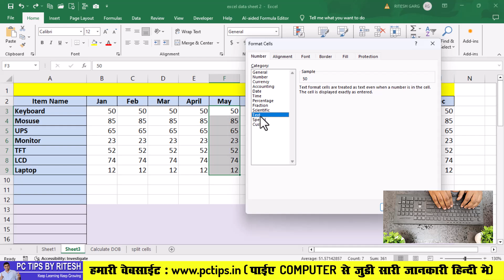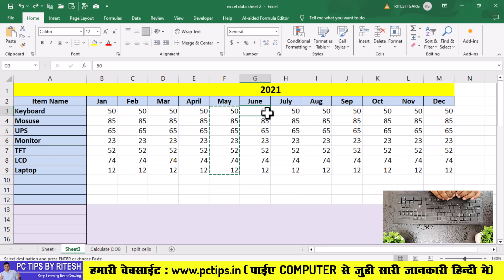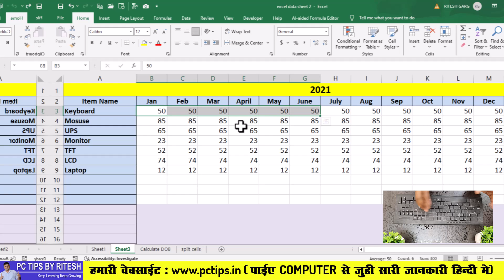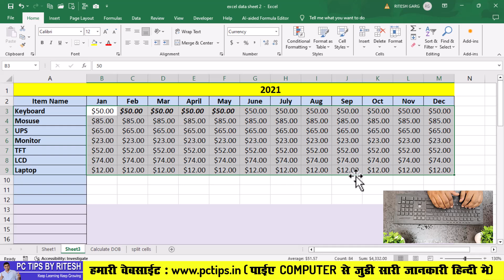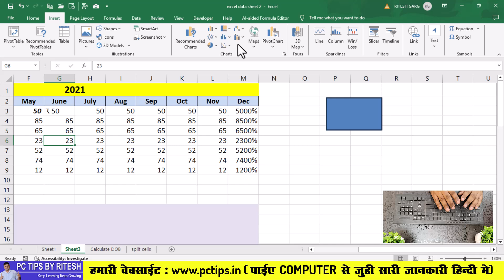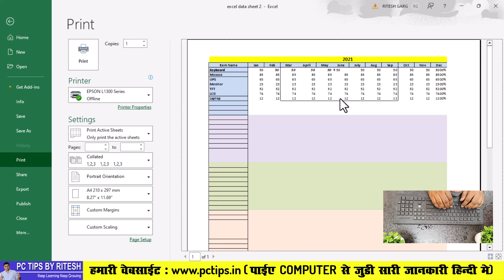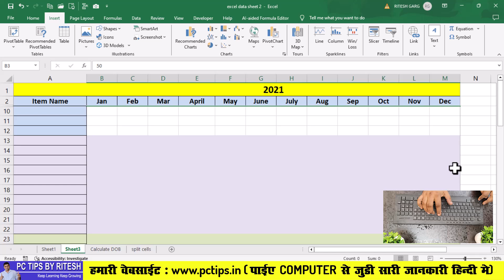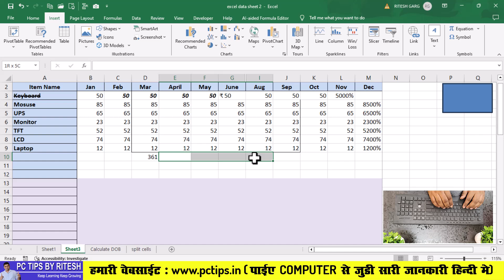Awsm 🔥Excel Shorcut Keys for Office Use || Excel Daily Use Shortcut Keys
Excel chahe aap office main use karte ho ya koi project report, bill invoice banane main saari jagah excel ki shortcut keys ka use hota hai, chahe excel main data ko format karna ho , excel main formulae lagana ho ya aur kuch , to dosto aaj ki video main hum seekehge ki aap excel main Crtl Key ki madad se 1 to 10  numbers se shortcut keys ka kaise use kar sakte hai aur apna office ka kam aur bhi aasani se kar sakte hai

🔥Our Website (Computer Tips & Tricks in Hindi)🔥